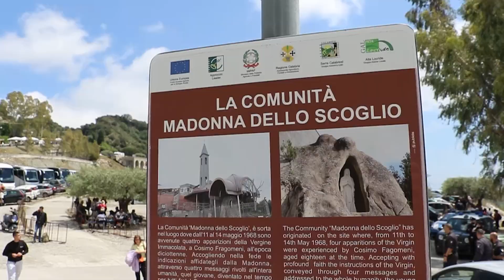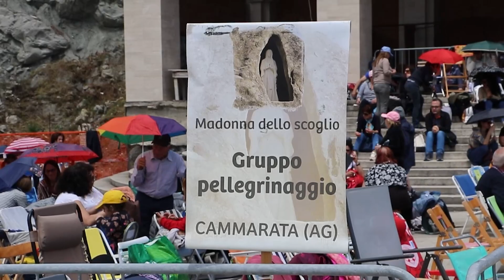Visita pastorale di Monsignor Oliva a Placanica